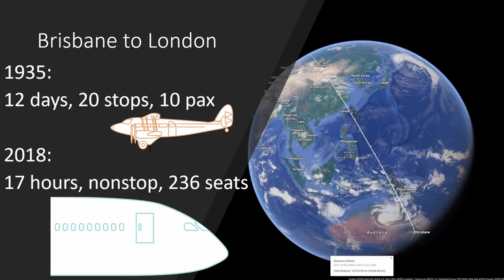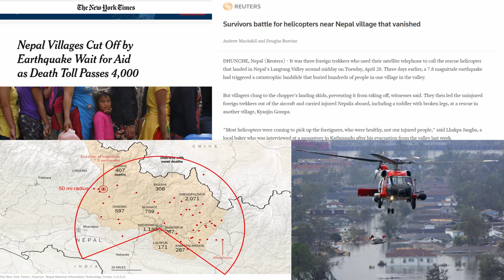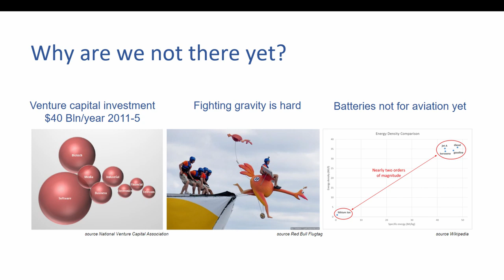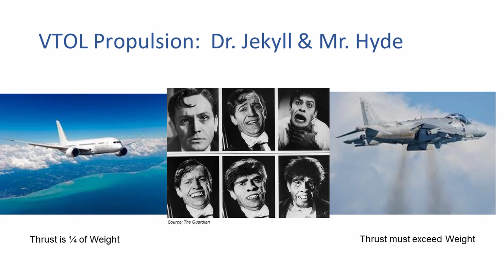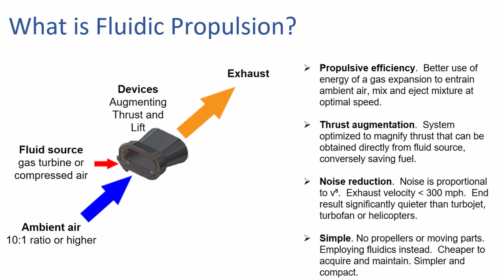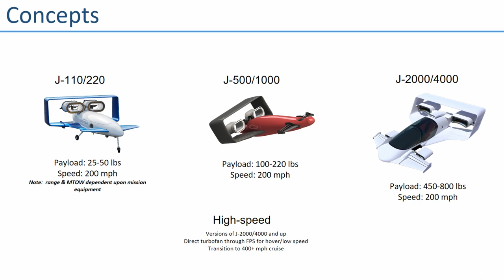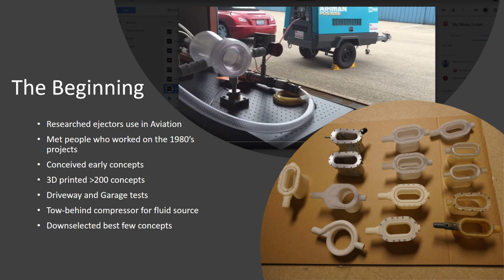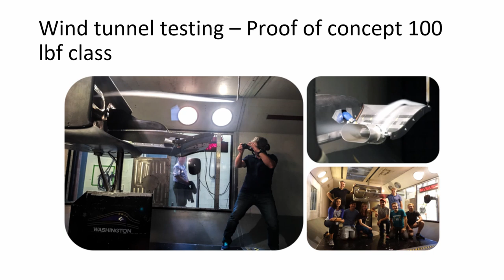Fluidic Propulsion for Commonplace Aerial Mobility | Andrei T. Evulet | TEDxUniversityofStrathclyde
We live in an era of rapid transformation in mobility, ranging from autonomous cars to flying taxis.  This has dramatic implications on the connectivity structure of our civilization.  Jetoptera has invented a revolutionary propulsion system (Fluidic Propulsion) and integrated airframe that has the potential to bring about ubiquitous transport of people and cargo. Jetoptera's mission is to enable vertical/short takeoff and landing (V/STOL) aircraft with an unmatched combination of speed, range, payload, and efficiency.  Our work is impacting smaller unmanned aircraft all the way to urban air mobility and beyond.  The result will be to make the world more connected, more decentralized, and safer. Dr Andrei Evulet is the CTO and President of Jetoptera, Inc. His expertise is in Aerospace Engineering, with particular focus on Vertical Take Off and Landing (VTOL), where he introduced his invention, the Fluidic Propulsive System (FPS). Dr Evulet’s current role includes R&D and deployment of the FPS technology to V/STOL capable cargo and manned aircraft.

He graduated from the University of Manchester in 1992, with an BEng in Aeronautical Engineering. After earning a MSc from the Polytechnic University of Bucharest in Romania, he started his PhD programme at Rutgers University in 1997, which he completed three years later. He spent over 25 years in R&D, including 14 years in Technology Groups at GE’s Global Research, Oil and Gas and Aviation divisions. At his previous position with GE Aviation, he was the Technology Integration Leader for the GE9X engine, the largest turbofan in the world, which powers the Boeing 777X airplane. He has 32 US and International patents. He left GE Aviation in 2015 to start Jetoptera, Inc. with the goal of building useful VTOL platforms that can carry significant payloads, are fast, and eventually flying cars that can give helicopters a run for their money. Andrei is married with two children and lives in Seattle. This talk was given at a TEDx event using the TED conference format but independently organized by a local community.